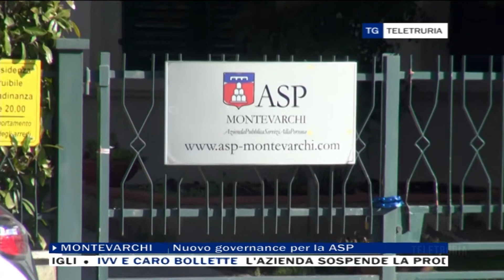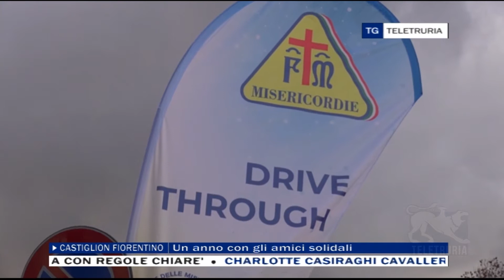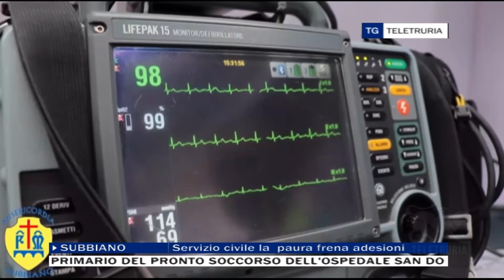Tg Vallate 25/01/2022